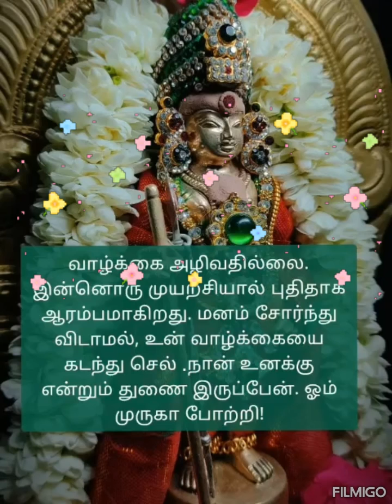முருகனின் அருள் மொழிகள்